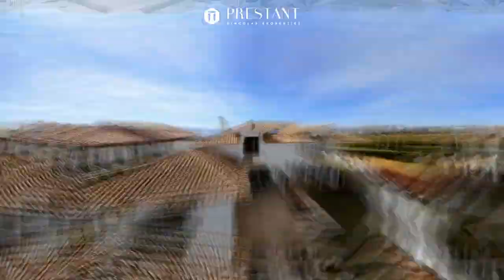Biarritz - Milady - Maison face à l'océan - 10 pers location saisonnière - PRESTANT